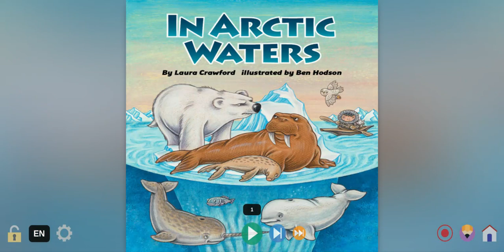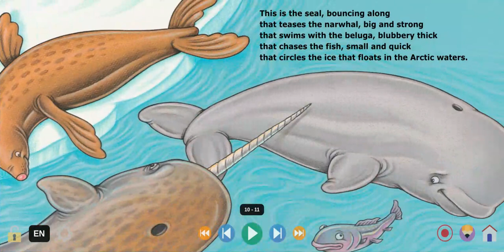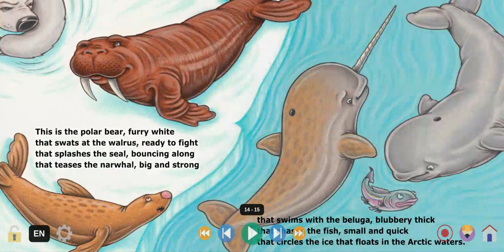Reading "In Arctic Waters" Book by Laura Crawford - Leo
An arctic adaptation of "This is the House that Jack Built" follows polar bears, walruses, seals, narwhals and beluga whales as they chase each other around "the ice that floats in the Arctic waters." Not only is the rhythmic, cumulative prose good for early readers; it is a pure delight to read aloud.